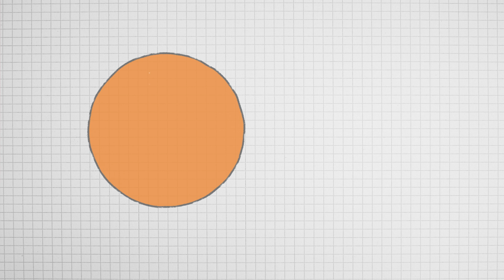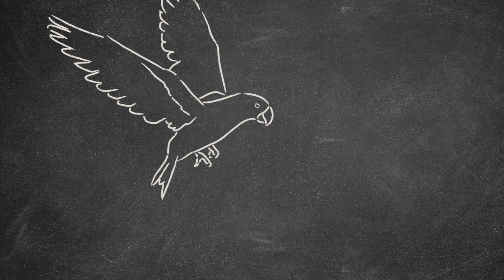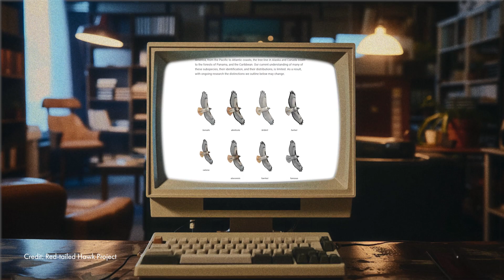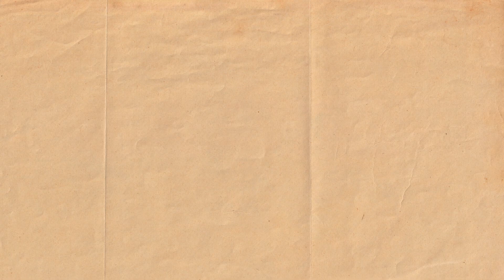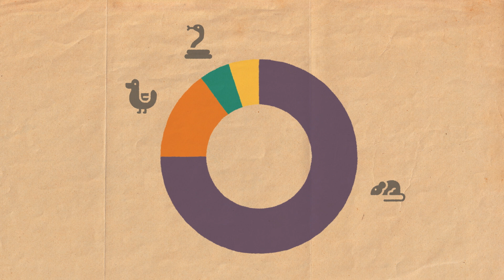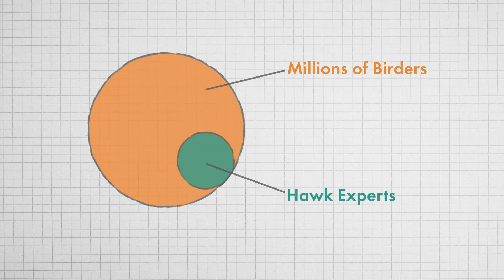Red-tailed Hawk: How well do you really know this bird?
🦅 Think You Know the Red-tailed Hawk? Think Again.
The Red-tailed Hawk (Buteo jamaicensis) is one of the most common raptors in North America — but how much do we really know about this bird of prey? In this video, we go beyond the basics to uncover surprising facts about the Redtail’s distribution, habitat, subspecies, diet, physical traits, and even its arch-nemesis: the Great Horned Owl.

Learn about Krider’s and Harlan’s Hawks, how Hollywood misuses the Redtail’s iconic scream, and why these adaptable predators thrive in both rural and urban landscapes. Whether you're a beginner birder or aspiring raptor expert, this is your crash course in all things Red-tailed Hawk.

If you like this sort of thing, check out The Science of Birds podcast, hosted by Ivan